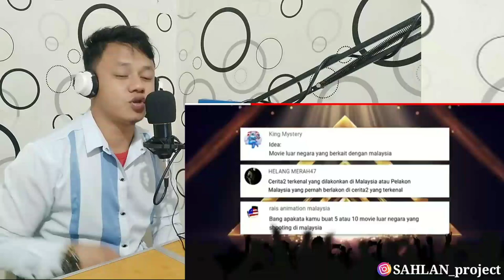😱 AMAZING ! TERNYATA - 10 FILEM ANTARA BANGSA INI DI FILEMKAN DI MALAYSIA YANG RAMAI TAK PERASAN !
Name : SAHLAN